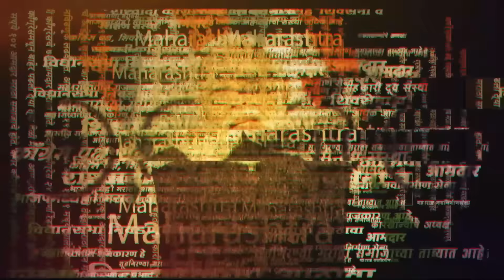Ladki Bahin Yojna News: Raj Thackeray यांनी घेतला राज्य सरकारचा समाचार | Maharashtra Politics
मुख्यमंत्री माझी लाडकी बहीण योजनेवरुन मनसे अध्यक्ष राज ठाकरेंनी राज्य सरकारचा समाचार घेतला. विधानसभा निवडणुकीच्या पार्श्वभूमीवर मनसे अध्यक्ष राज ठाकरे सध्या अमरावतीच्या दौऱ्यावर आहेत. यावेळी त्यांनी पत्रकारांशी अनौपचारिक गप्पा करतांना त्यांनी लाडकी बहीण योजनेबाबत मोठं वक्तव्य केलं आहे. लाडकी बहिण योजनेचा ऑक्टोंबरचा हप्ता दिल्यानंतर शासनाकडे सरकारी कर्मचाऱ्यांचा पगार द्यायलाही पैसे राहणार नाही आणि तिजोरी रिकामी होईल, असं राज ठाकरे म्हणाले आहेत.